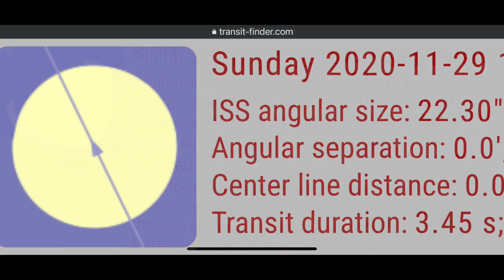Mass Transit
As in Massachusetts